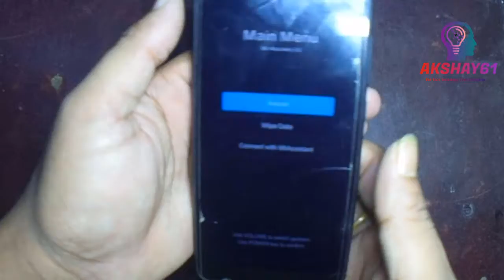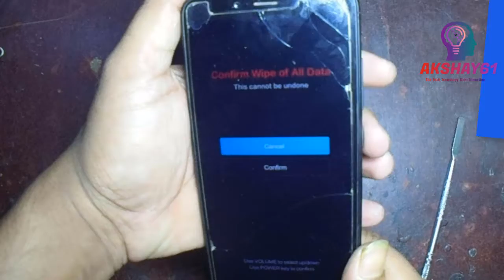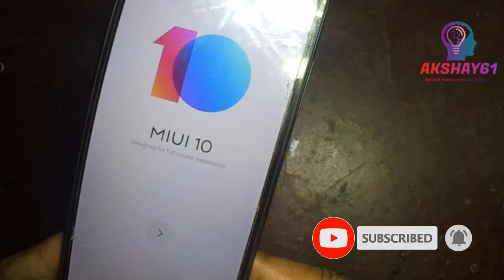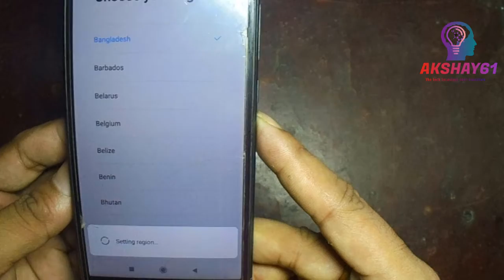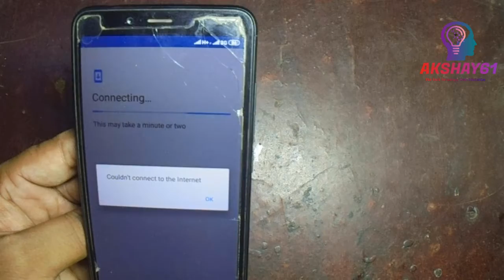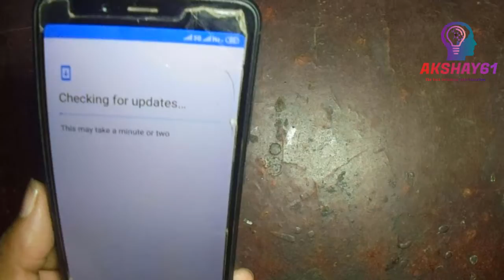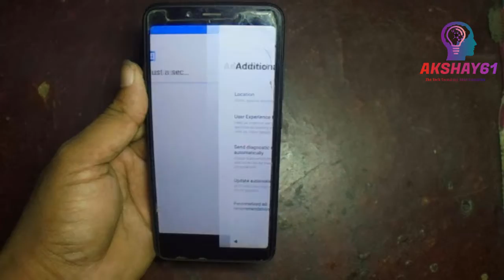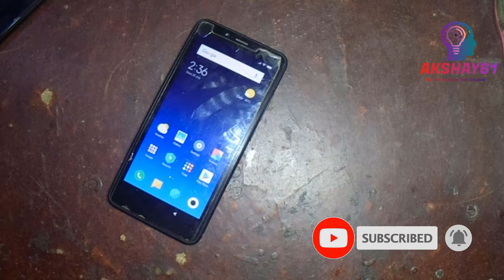Redmi Miui10 Unlock Pattern | Pinlock pin pasword lock | Hardreset Redmi miui10 | Forgot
Hardreset Miui 10 Forgot This Pinlock pin pasword lock problem sloved is simple subject.